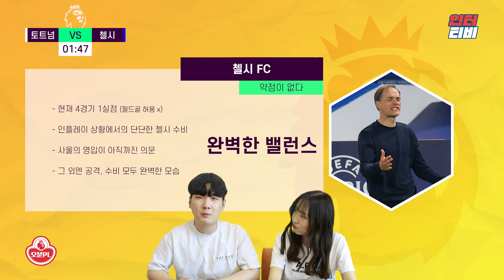[프리뷰] 손흥민, 런던 더비 출전할까?!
5분으로 요약해주는 오분PL 시간입니다.
이번주 토트넘과 첼시의 런던 더비 대결 승자는?!
(촬영 기준 15일)

촬영/편집 : 장승하 PD